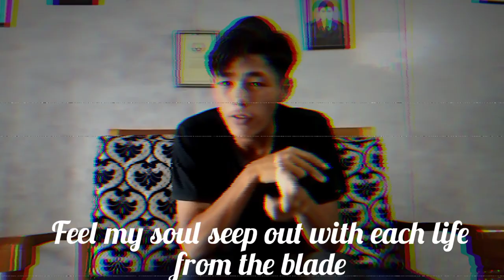Dead and cold - Guzzy km(cover) Ig- guzzykm_official